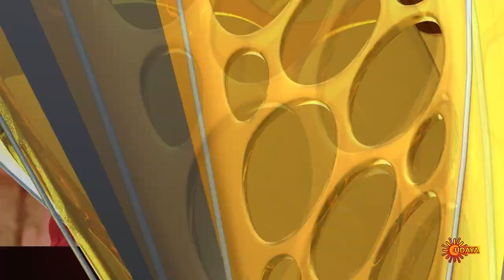Brahmachari - Movie Promo | 5th Dec 2021 | 8:30 AM | Udaya TV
Watch the Movie Promo of Brahmachari which airs on Udaya TV on 5th Dec 2021 @ 8:30 AM.